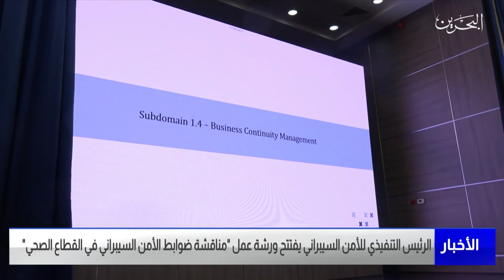مركز الأخبار:الرئيس التنفيذي للأمن السيبراني يفتتح ورشة مناقشة ضوابط الأمن السيبراني في القطاع الصحي